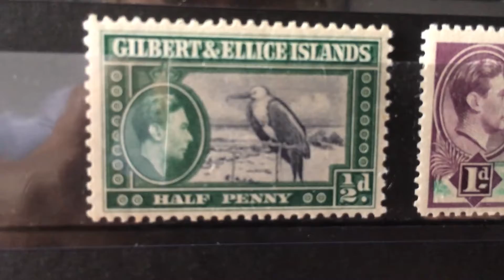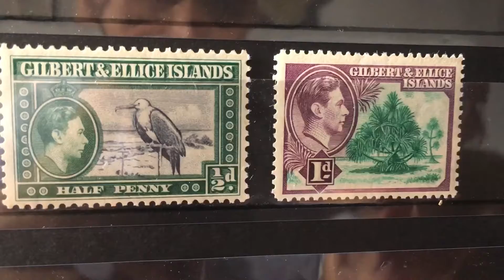Old stamps from Gilbert and Ellise Island